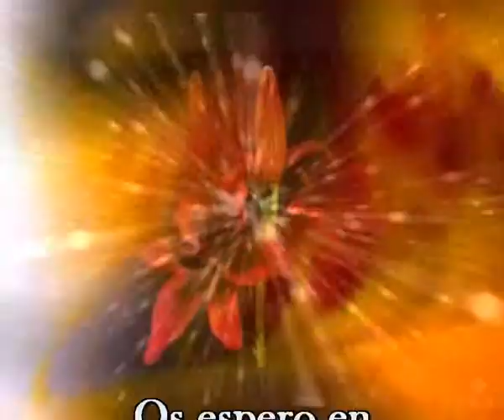Te la puedes llevar, nueva composicion de Sir Flansi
Y conmienza un nuevo dia
Y seguimos la rutina
De la casa al trabajo
del trabajo a la casa

poco poco desesperas
sabes bien lo que te espera
la vida se ira pasando
y tu paciencia, se ira acabando

Ya tienes tu familia
no puedes volver atras
la obligacion te embarga
tu conciencia tambien

Cuanto injusto en el camino
Cuanta lucha en un destino
Que ni siquiera te place
que ni siquiera te anima

Y cuando menos lo espera
Despues de tan quimera
Envejeces tan de pronto
que te irrita y desespera